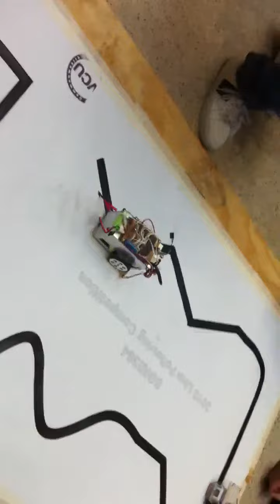EGRE 364 - Robot Competition (Line following)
Line following